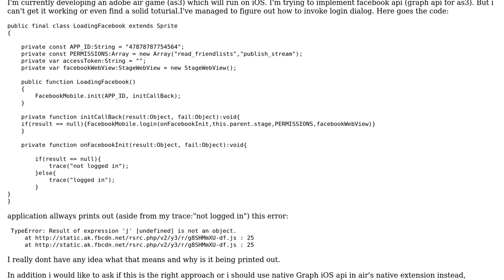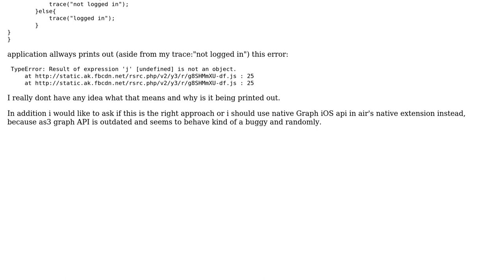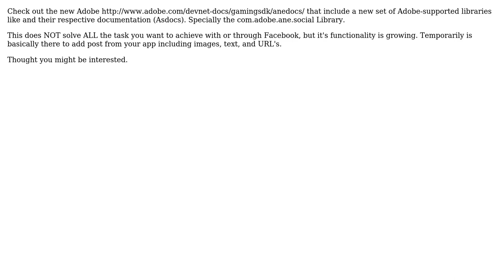Air application - implementing Facebook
With thanks & praise to God, and with thanks to the many people who have made this project possible! You are responsible for your own actions.